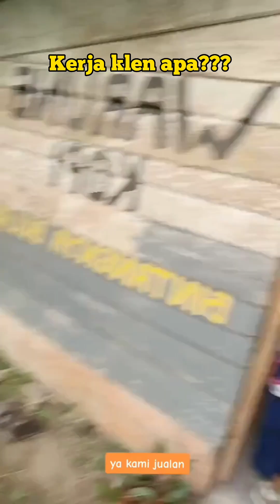kerja klen apa Wei...